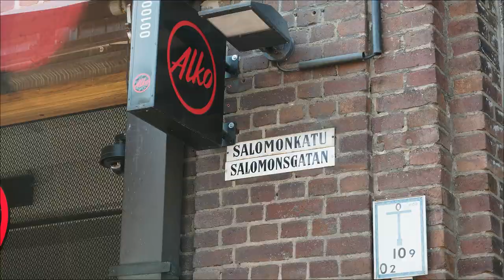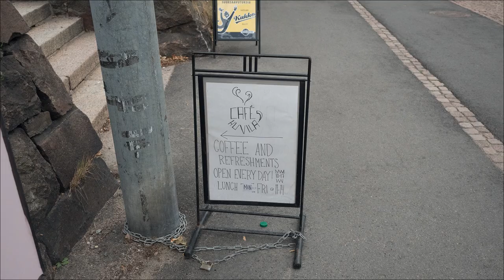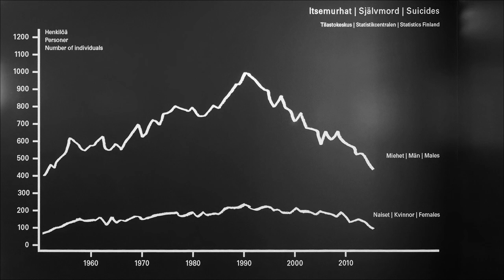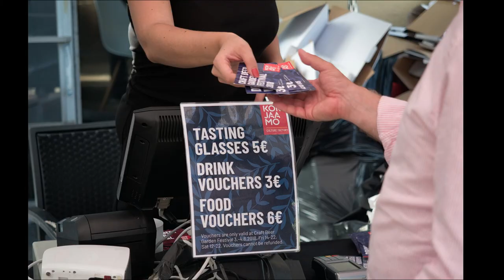Au nord-ouest de la gare Centrale d'Helsinki